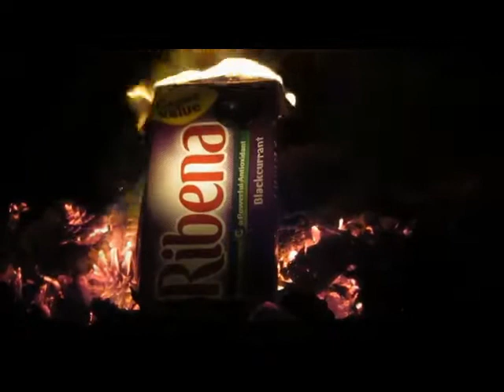The Bitter Springs - Snowflakes in June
"Snowflakes in June" - the brilliant title track from The Bitter Springs latest virtYULE EP (Cat No.Harvey DL008) which is available for download from 5 December 2011.  Beautiful and moving this is an Xmas Comfort Blanket for all.  (Also on the EP are 'Undercover' and 'White Noise (even now)').   If you download anything this Christmas make sure it is this !!!    Merry Xmas everyone.  (From an original idea by Simon Rivers, filmed and edited by Kim Ashford).